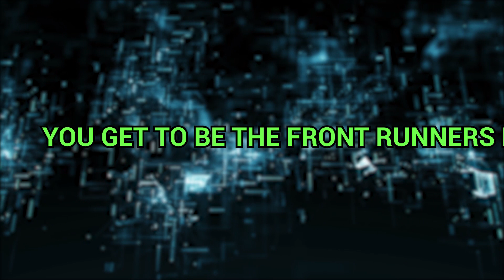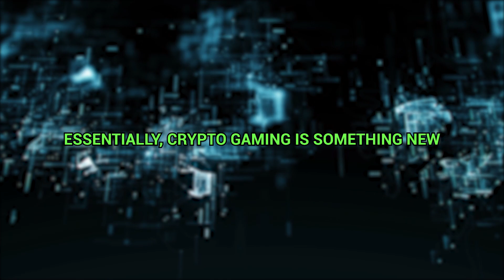Why You MUST Join The Metaverse NOW | How To Get Started With Crypto Gaming Early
The Metaverse is booming and today, we're going to talk about why you must join the Metaverse now.

Here on Crypto Kings, our team works tirelessly to be your one stop shop for crypto! Today we are discussing why you must join the Metaverse now!!! Join us and learn more about how to get started with Crypto Gaming early!

Let us share with you the reasons behind why you must join the Metaverse now. Join us in this step-by-step tutorial of how to get started with Crypto Gaming early! Hope you enjoy this video!